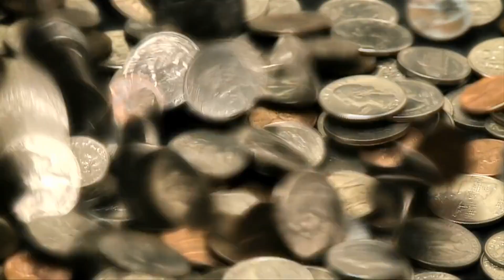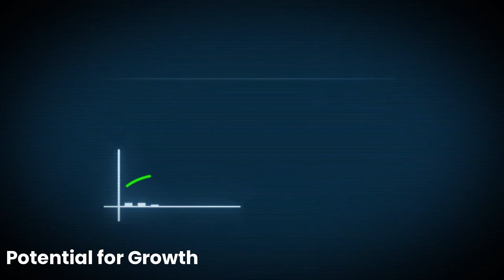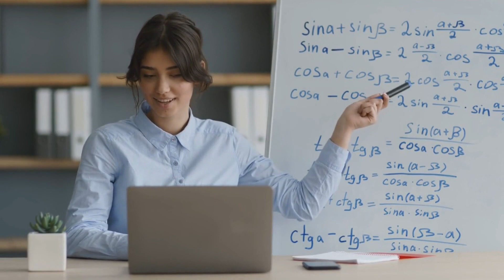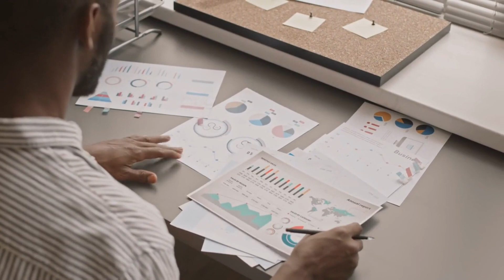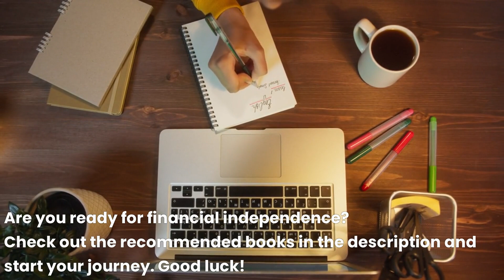What is Passive Income and How Can It Be Achieved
Passive income is income that is earned without the need for any extra work on your part. This can include things like internet marketing, real estate, and freelance work. If you're interested in achieving passive income, then this video is for you! We'll discuss the different methods that are available and help you figure out which one is right for you.

00:00 Introduction
00:26 Understanding Passive Income
00:59 Benefits of Passive Income
01:05 Financial Freedom
01:16 Diversification
01:25 Time Flexibility
01:35 Potential for Growth
01:45 Strategies to Achieve Passive Income
01:54 Real Estate Investments
02:07 Dividend Stocks
02:17 Peer-to-Peer Lending
02:27 Create and Sell Digital Products
02:38 Affiliate Marketing
02:48 Start a Blog or YouTube Channel
02:58 Royalties and Licensing
03:10 Automated Online Businesses
03:23 Conclusion
04:04 Recommended Books

📖 *Recommended books:*
► How To Make Passive Income Using ChatGPT: 7 Real Ways to Make Money with the Help of AI
► Passive Income, Aggressive Retirement: The Secret to Freedom, Flexibility, and Financial Independence (& how to get started!)
► Passive Income Ideas 2023: Discover The Best Work from Home Business Ideas to Build Passive Income and Quit Your 9-5 (Start Your Business)
► Passive Income Ideas: 101 Passive Income Ideas Under $1000
► Rich Dad Poor Dad: What the Rich Teach Their Kids About Money That the Poor and Middle Class Do Not!
► The Total Money Makeover: Classic Edition: A Proven Plan for Financial Fitness